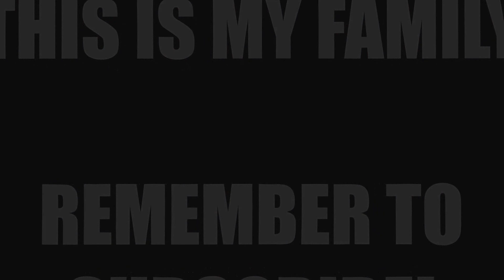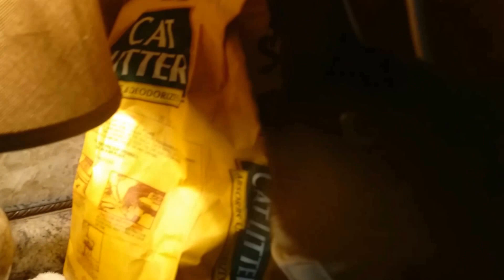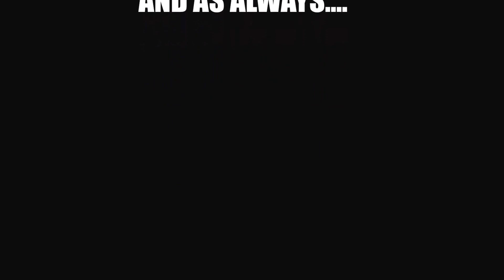THIS IS MY FAMILY! A MUCH WATCH VIDEO! (INSPIRATIONAL VIDEO) PET VLOG #1 | STORYTIME! 😀😺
This video is about my six cats(one is missing from the video)whom I love dearly and I consider them part of my family. Ever since I was a little kid I wanted a household full of animals. Well, guess what? It came true.